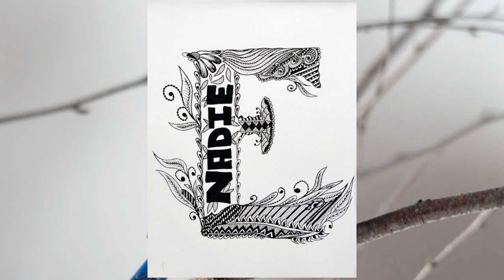Kalene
1. Name in English(nature)
2. Name in English(love For All Hatred For None
3. Name in Spanish( Amor Para Todos Odio Hacia Nadie)
4.Name in English(Family)